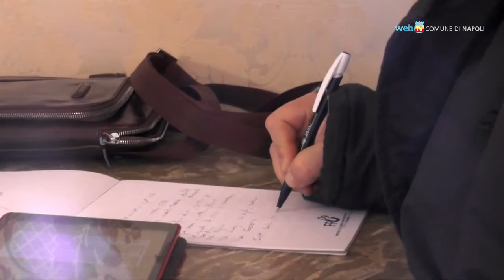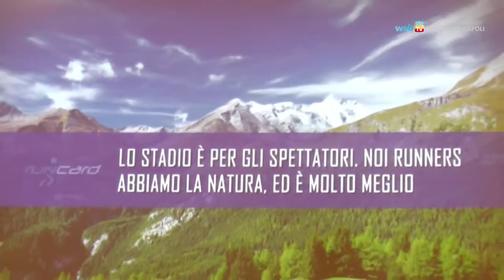Napoli - Presentata la Run Card, una community dedicata al running -2- (12.02.15)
- Napoli - Il presidente della Fidal Alfio Giomi e il segretario generale Fabio Pagliara sono stati accolti dal sindaco della Città di Napoli Luigi De Magistris cui hanno consegnato, nella cornice della Sala Giunta, una tessera RunCard alla presenza anche dell'assessore dello Sport del Comune di Napoli Ciro Borriello e del presidente di Fidal Campania Sandro Del Naia.
Si afferma anche in Campania il nuovo progetto dedicato al running per tutti, che vuole riunire in un corpo unico, vera e propria community, i milioni di italiani che non rinunciano a una corsa – quotidiana, settimanale -  e che si riconoscono nei suoi valori.
Un’idea che ha trovato terreno fertile nell’amministrazione partenopea che ha aderito con entusiasmo anche al nuovo "Progetto Parchi". Nuovi percorsi dedicati nasceranno all’interno dei parchi cittadini e nelle aree verdi, con l’obiettivo primo di migliorare la qualità della vita dei cittadini, promuovere stili di vita sani oltre che l’immagine stessa del territorio.
Il sindaco De Magistris si è detto entusiasta della Runcard: “Chiave d'accesso per una serie di contenuti esclusivi, ideati e sviluppati al fine di soddisfare le esigenze di quanto vivono la corsa come parte irrinunciabile della propria vita”.
Ribadita ancora una volta dal presidente Alfio Giomi la destinazione dei proventi: “Saranno interamente impiegati alla pratica sportiva nella scuola e alle attività di Actionaid e Libera”.
Una visita, quella a Napoli, che si è conclusa nella splendida cornice del Parco e del Campo Sportivo Virgiliano di Posillipo. (12.02.15)